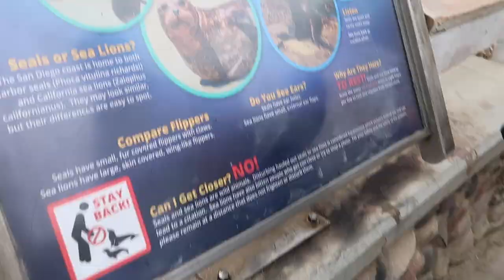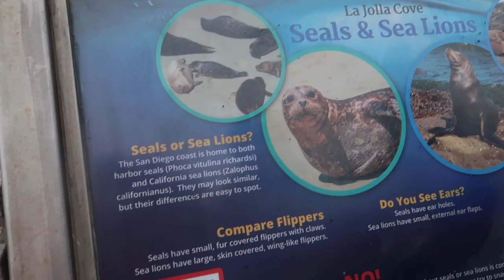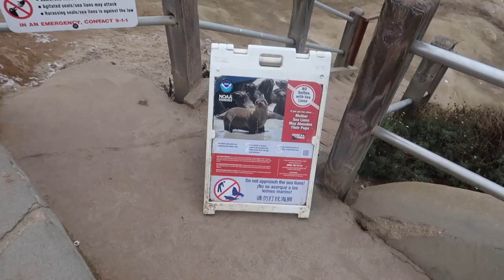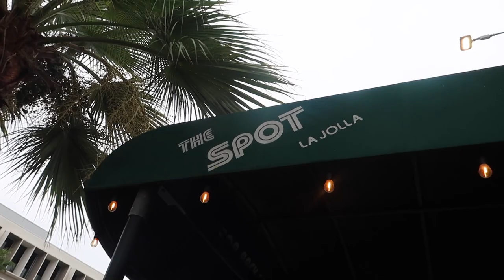San Diego Vlog 2021|Food,drinks,sea lions,la jolla cave ,cliffs, exploring + more|Abby Laura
San Diego Vlog 2021|Food,drinks,sea lions,la jolla cave ,cliffs, exploring + more

Hi friends 💕
Today's video is a little vlogy vlogy of my day in san diego with some friends .Wewent sightseeingg , had drinks and food, just a total vibe. 😘

@abbyd2705 on Everything 😊

 RECORDING GEAR
Batteries and Charger
Camera holder for car
Aluminum adapter
Memory card
Macbook case/ sleeve
Ring light
Hard drive case
4TB Hard drive
Portable charger
LED Lights